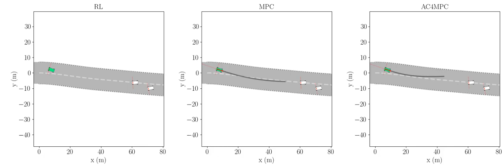Autonomous Driving Simulation 2: Comparison of RL, MPC and AC4MPC